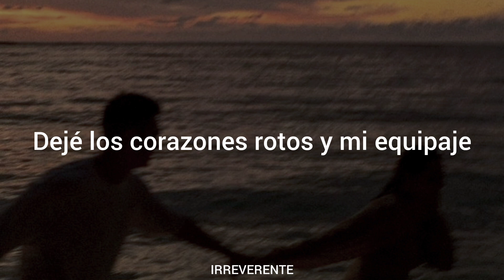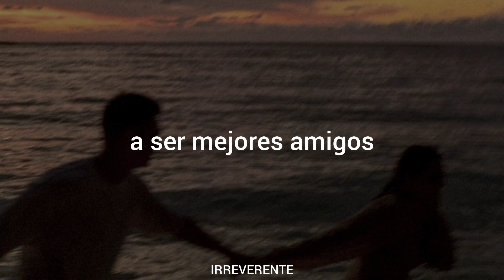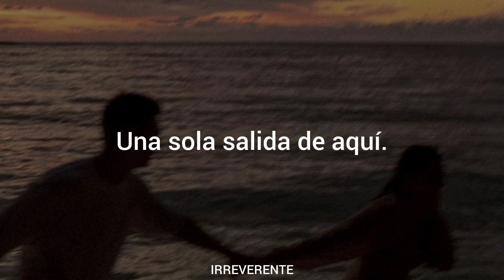The Nūes - Holiday(Español)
I just took my time to translate songs like a hobby.

Lyrics:
Made it out this place alive
Yeah, way past 25
On my headstone let it read
Something like
Here lies a man who tried
Left the heartbreaks and my baggage
On the carousel in Los Angeles
They say anything you dream
You can have it
Oh yeah?
You made a savage
Take me
Far away
Where no one knows my name
I'm takin'
Holiday
A one-way outta here
'Cause I've been worked
Down to my bones
I can make this work
All on my own
Just take me
Far away
I'm takin' me a holiday
Same ol' town
All these same faces
I want places
With no one around
I give no fucks
Don't need your luck
Your pre-constructs
I'll burn 'em to the ground
And take a walk on the wilder side
I said now
Maybe baby won't come?
We could be destined
To be best friends
On the run
Think she might be the one
Take me
Far away
I'm takin'
Holiday
Just take me
Far away
I'm takin'
Holiday
Just take me
Far away
Take me
Far away
I'm takin'
Holiday
Just take me
Far away